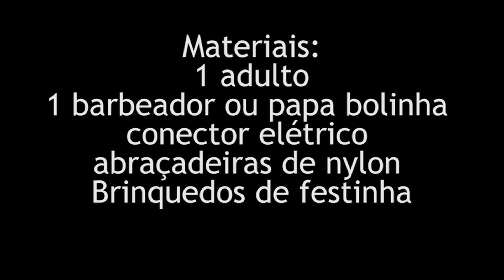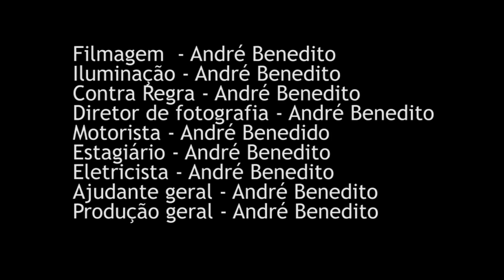Faça seu robô "Tchino 1.99" tutorial - TinkerLabBr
Aprenda a fazer o robô "Tchino 1.99" com Glauco Paiva
Não deixe de ver o Tchino parte II e aprenda a fazer seu robô ter outro comportamento!!